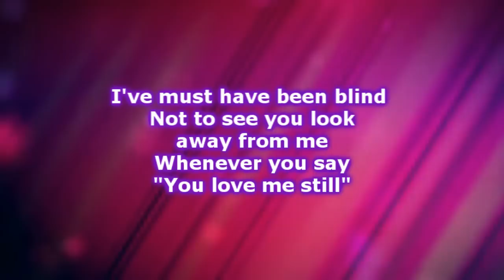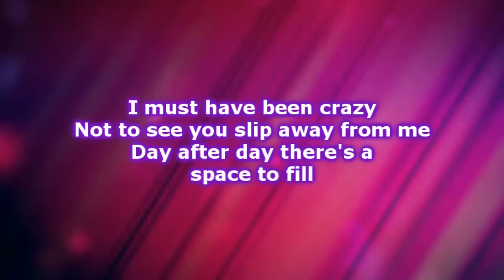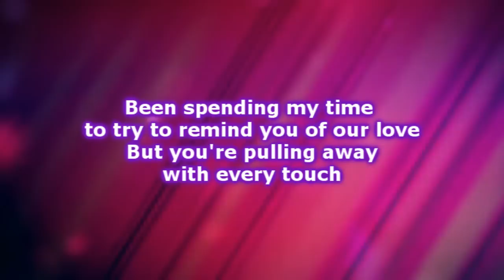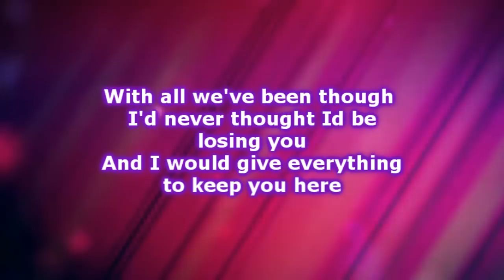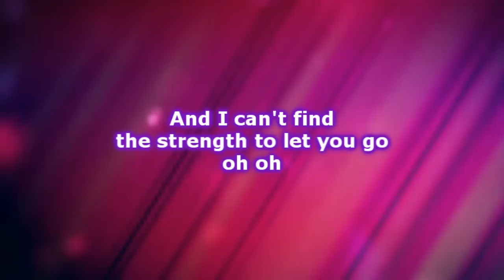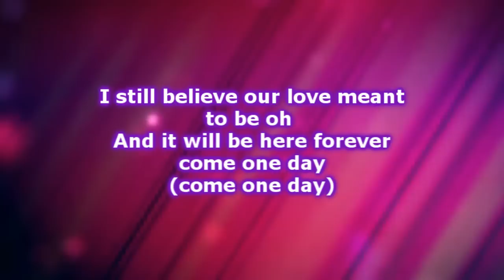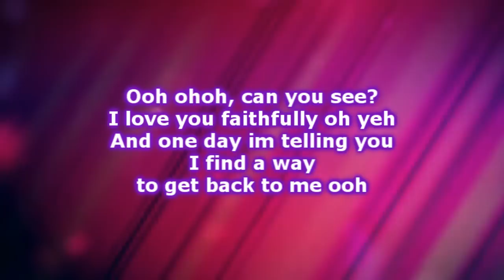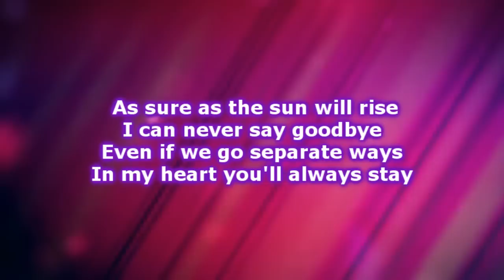Tonya Mitchell - Stay Lyrics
Tonya Mitchell -  Stay